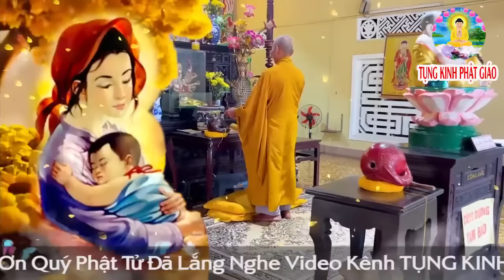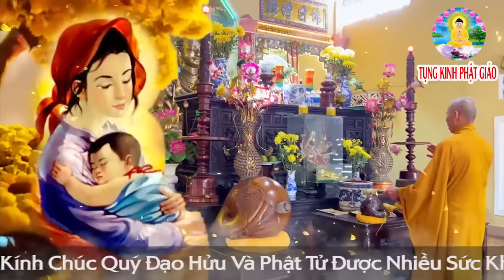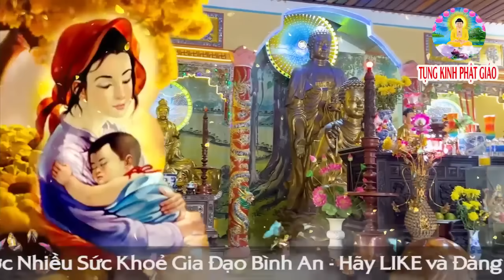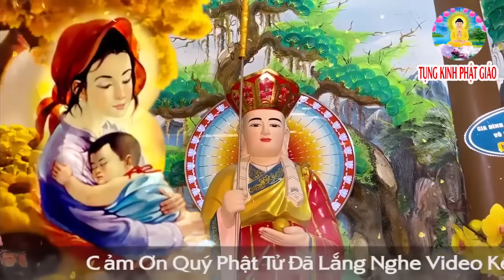Tụng Kinh Vu Lan Bồn Báo hiếu Công Ơn Cha Mẹ Khiến Hàng Triệu Người Rơi Nướ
Tụng Kinh Vu Lan Bồn Báo hiếu Công Ơn Cha Mẹ Khiến Hàng Triệu Người Rơi Nước Mắt